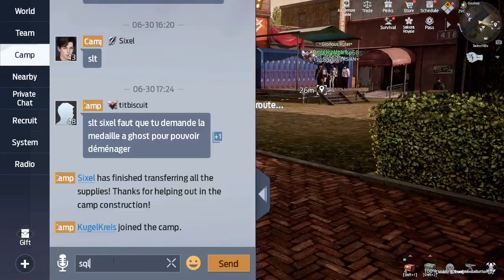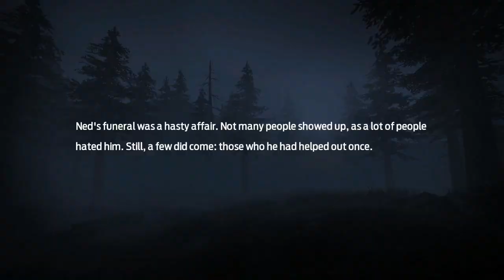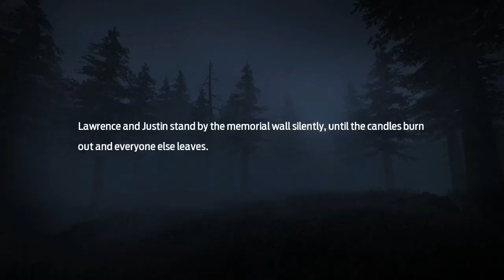[PC][FR] Undawn ep6